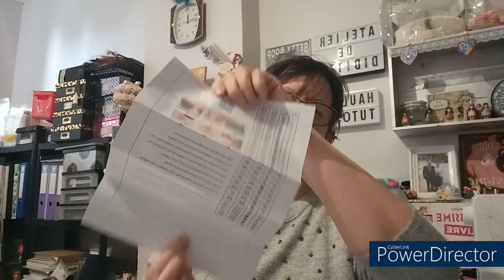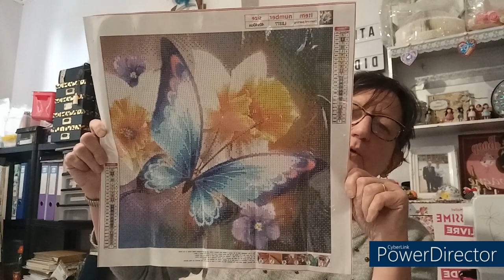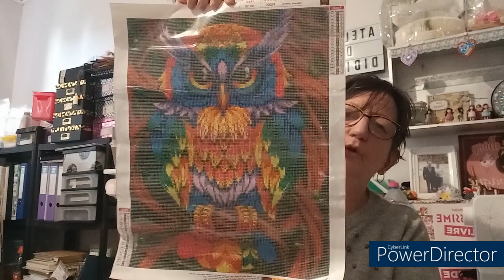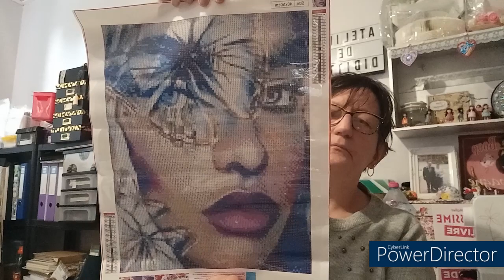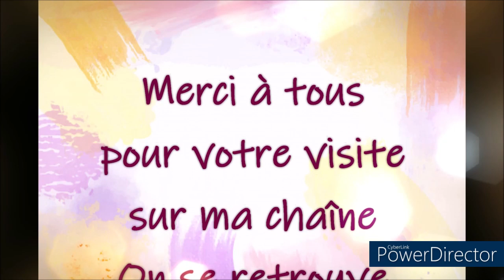Terminé - CONCOURS DES 5000 ABONNES ET MON ANNIVERSAIRE DIAMOND PAINTING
Concours terminé